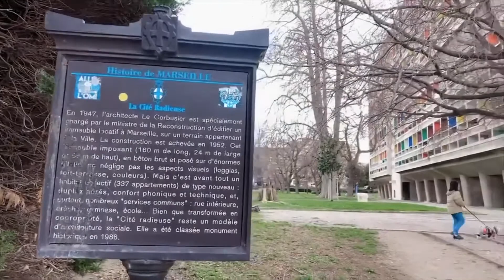My adorable Shih Tzu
Cute Shih tzu